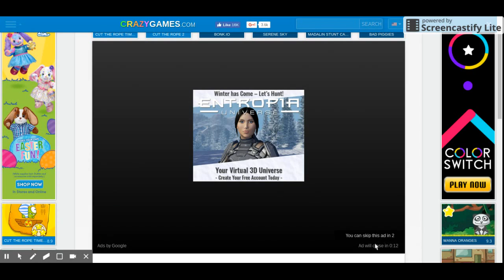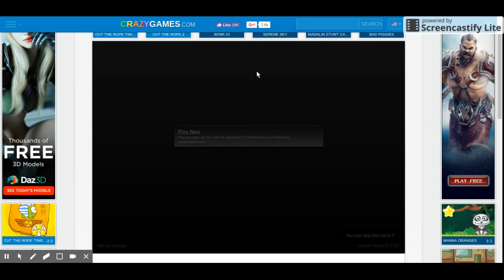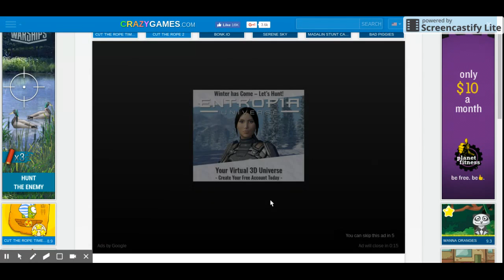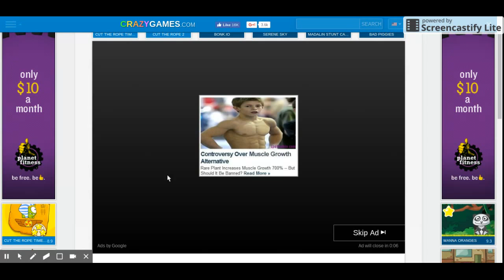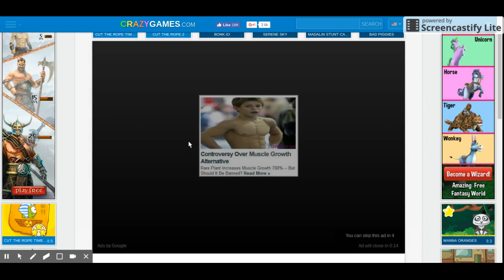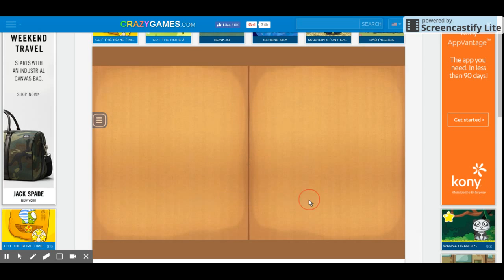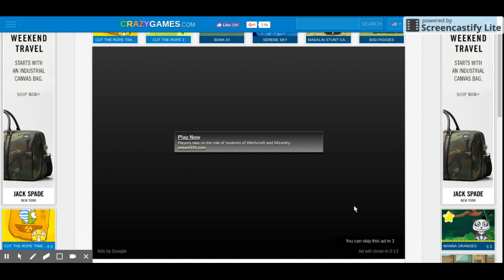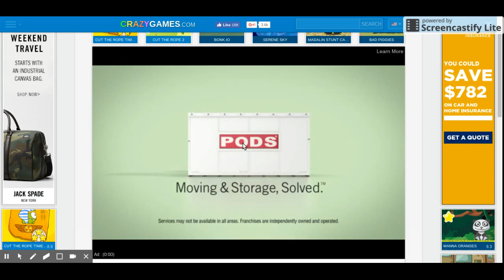CUT THE ROPE EP 1 ( bubbly bubbly bubbles)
Music channel: rjrockvevo